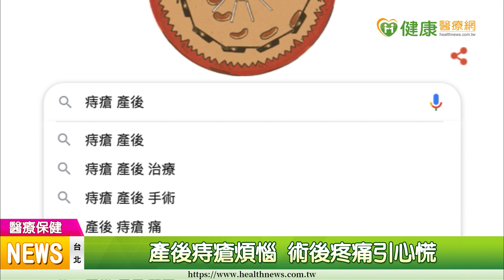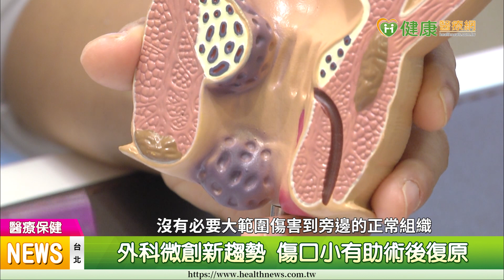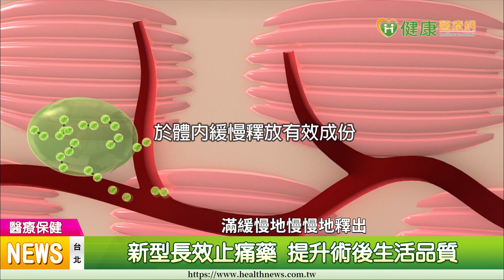遠離產後痔瘡煩惱 微創、止痛新趨勢報到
【健康醫療網／記者林怡亭報導】痔瘡是肛門常見的疾病，也是許多媽咪產後困擾之一。禾馨民權婦幼診所醫師鍾雲霓表示，懷孕婦女因寶寶的重量，肛門血管長期承受巨大的下壓張力，以及許多血液注入的壓力，導致血管快速鬆弛，故容易形成痔瘡。目前臨床除了保守治療外，也可進行外科手術切除。然而與痔瘡症狀相比，許多患者往往更害怕的是術後傷口可能帶來的疼痛。

痔瘡, 鍾雲霓